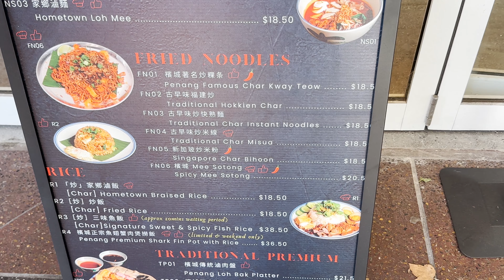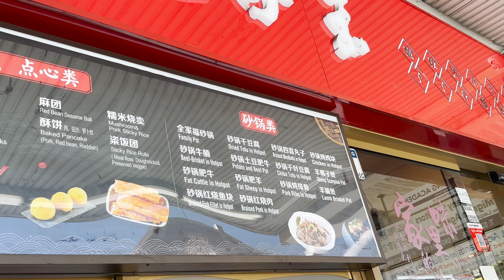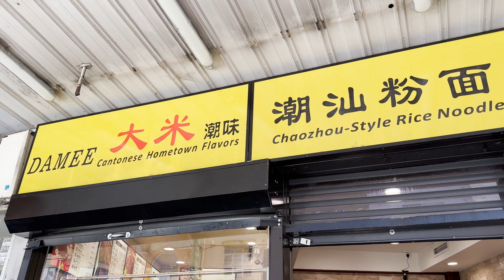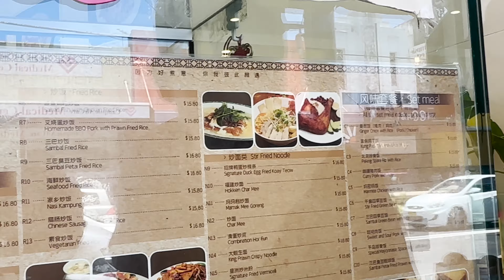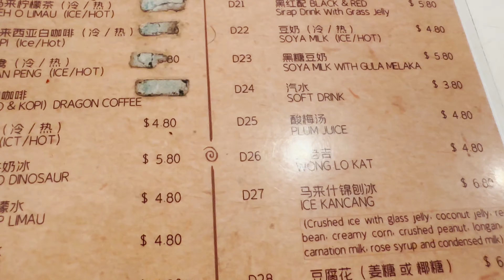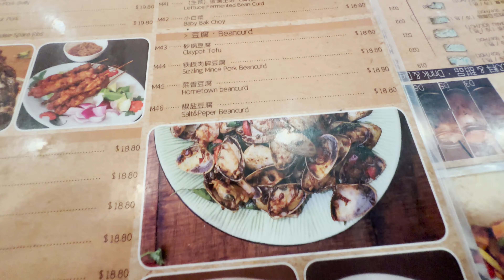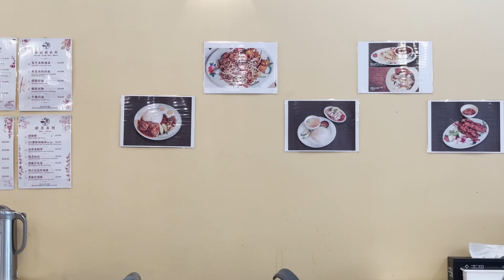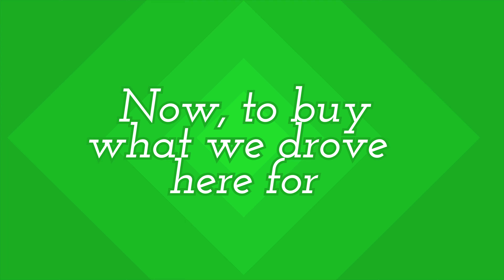Sydney VLOG - In Campsie for a traditional Indo cooking tool, ate authentic Malaysian CharKuayTiao!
We love good food and will drive for it! We drove all the way to Campsie to visit an Indonesian grocery store (Mutiara) and ate lunch at Malaysian Hometown Hawker in Campsie.
Will come back again!

00:00  Introduction
02:02  Campsie's main street and shops
05:31  Malaysian Hometown Hawker
11:23  Buying my cobek, review and ratings of what we ate.

Links to shops and restaurant:
7 Mutiara Indonesian & Asia Supermarket